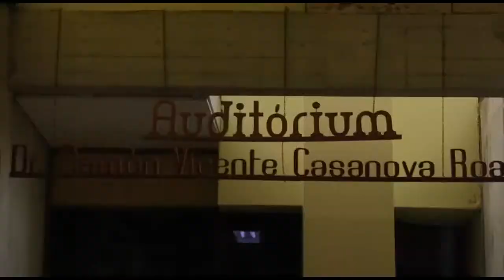El conocimiento anda libre en Mérida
En la ciudad de Mérida este 18 y 19 de septiembre el conocimiento anda libre, pues se celebra el “Primer Encuentro Venezolano de conocimiento libre, comunidad y democracia”, un esfuerzo destinado a debatir, socializar y divulgar el valor del conocimiento como bien público, evaluando nuevas formas de producción y reproducción, lejos del carácter de mercancía.

Frente al lanzamiento de la Revolución del Conocimiento por parte del estado venezolano, los impulsores del encuentro se proponen debatir sobre el papel del conocimiento y la tecnología, frente a los retos de desarrollo económico, político y comunal de la revolución.